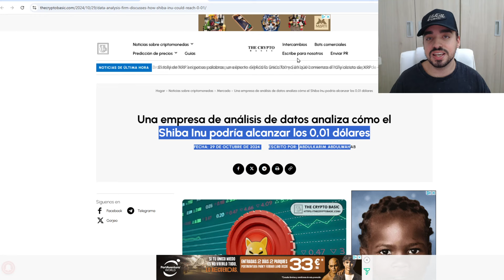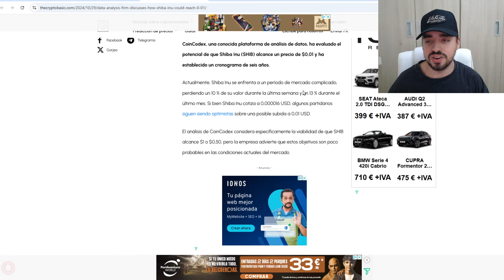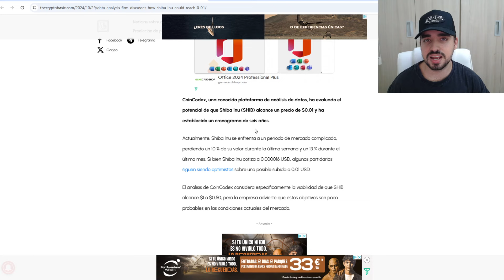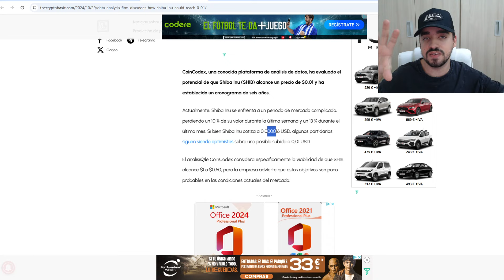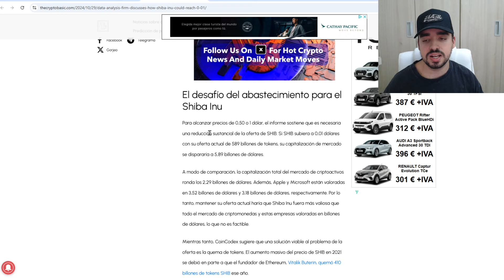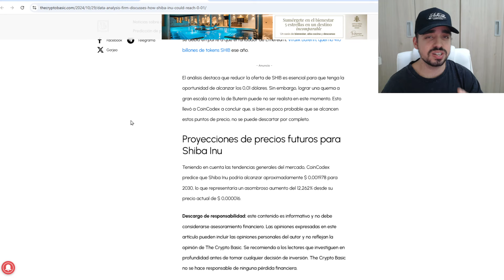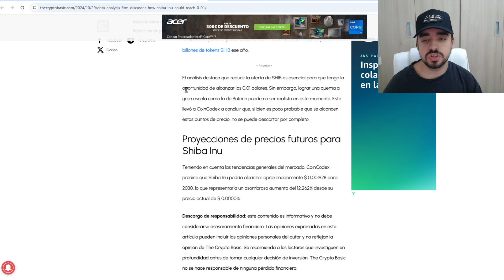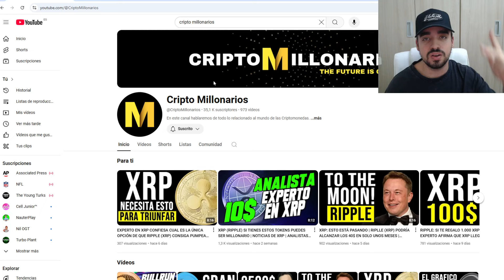SHIBA INU A 0.01$ | EMPRESA EXPERTA EN ANALISIS DE MERCADO PREDICE EL PRECIO DE SHIBA INUEN 2040